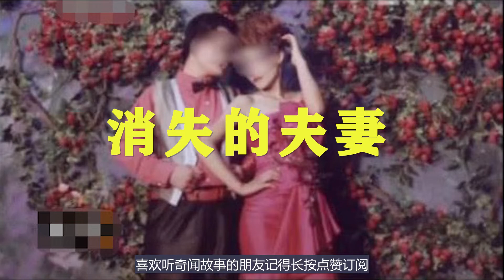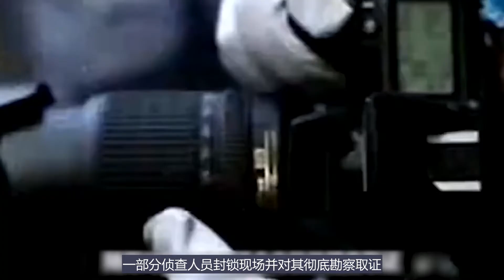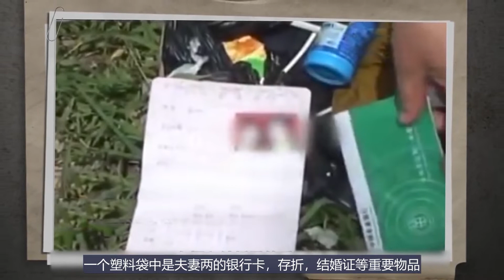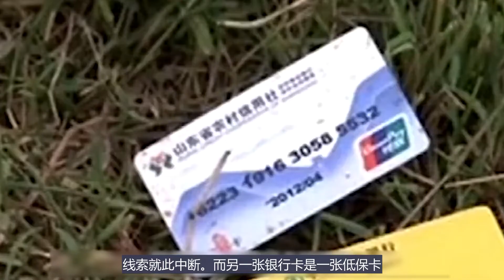【案件】山东费县：“消失的夫妻”，新婚夫妇遭4名歹徒折磨8小时，妻子更是被4名歹徒轮流凌辱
山东费县：“消失的夫妻”，新婚夫妇遭4名歹徒折磨8小时，妻子更是被4名歹徒轮流凌辱